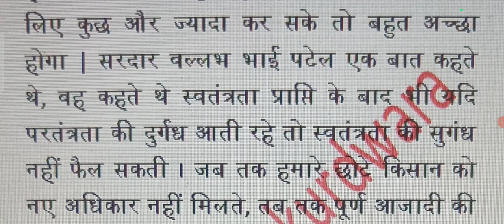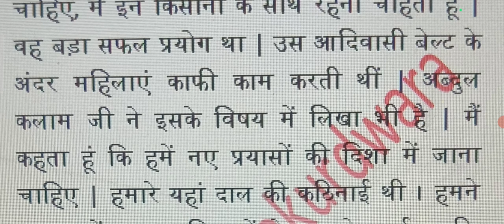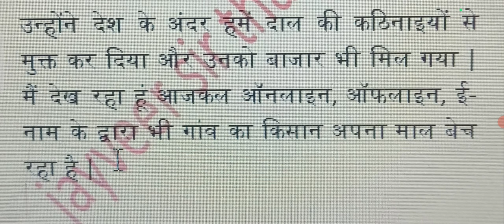uppsc aps special dictation, UK aps dictation, upsssc steno dictation, hindi shorthand dictation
steno hub thakurdwar
APS dictation
UPPSC APS dictation
UPPSC APS special dictation
up steno dictation
dictation for upaps
shorthand dictation by jayveer sir
Allahabad High court dictation
UP High court dictation
Uttarakhand High court dictation
Uttarakhand APS dictation
special dictation for steno
special dictation for stenography
shorthand hub thakurdwara
jayveer sir thakurdwar
jayveer yadav sir thakurdwara